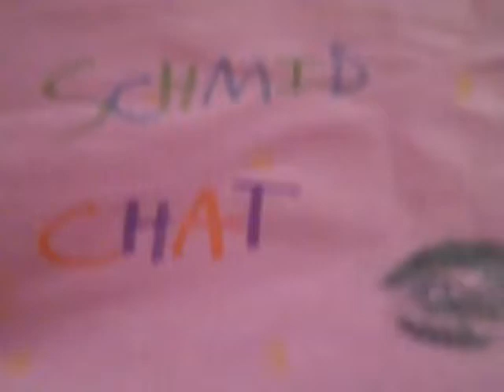Schmid Chat With Matthew Schmid: Trunky The Elephant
Matthew interviews his pet elephant, Trunky on Schmid Chat With Matthew Schmid.